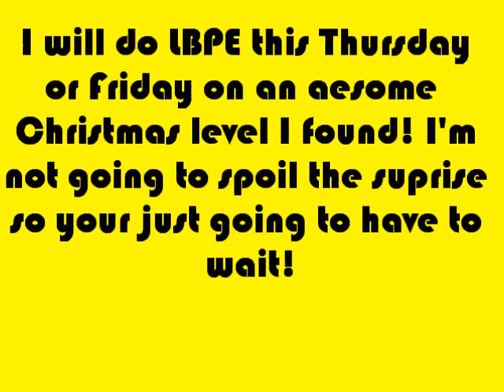Video Update no.2 MERRY CHRISTMAS!